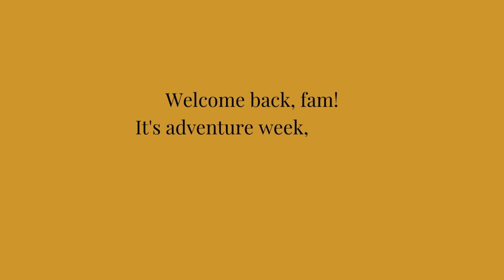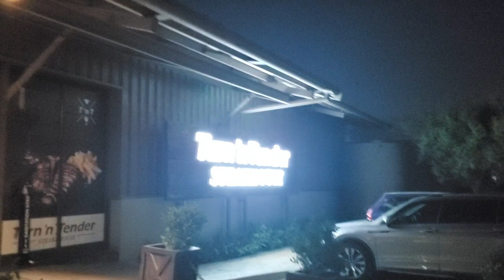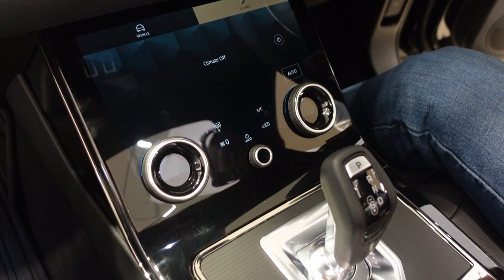adventure week! Part 2 | Dee's Vlogs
Hey folks and welcome BACK to another video!  We're back for another installment in Adventure Week! This time, we went to a Lion & Safari park, test drove cars and checked out a few other places in the JoBurg area. This one is a bit longer (and we're not even done yet!), so be sure to click through the chapters below if you need to!

*Mall of the South
*Range Rover (Sandton Location)
*Turn N' Tender

Chapters:
Intro 00:00
Lion & Safari Park 00:09
Dinner at Turn N' Tender 08:34
Range Rover Test Driving 09:15
Test Drive and Spa Debrief 11:08
Mall of the South 18:14